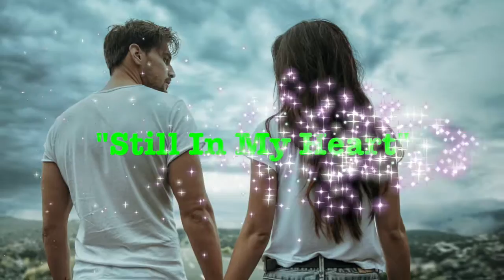13 - Still In My Heart "Pop Hits Dance 33" (Dj Cover)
(Dj Cover) Pop Hits Dance 33- Maintenant Disponible